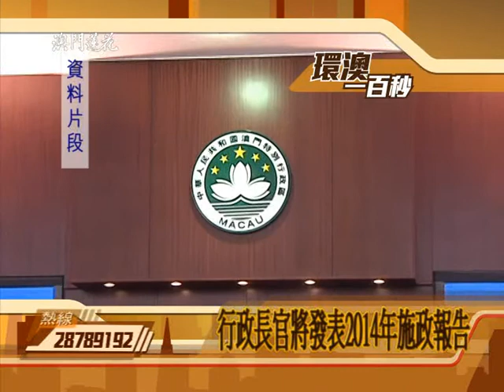2013-10-31：人口老齡化嚴重 點算？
根據統計局關於「澳門居住人口預測2007—2031」的資料顯示，預計未來本澳的人口將持續老化，65歲或以上老年人口比例將上升至2021年的12%，根據聯合國相關標準，65歲或以上人口比例超過7%就算是進入老齡化社會，按照這樣的標準，澳門已經進入了老齡化社會，而且未來20年人口老化速度明顯加快。
要確保澳門日後長遠的可持續發展，適度補充人口，尤其是引入高素質的人口是可行的，但是，在落實引入人才政策時必須做到先維護澳門居民的利益，優先促進澳門人才素質的不斷提升；此外，政府可以根據澳門的實際情況，長遠考慮如何優化外僱政策，以滿足澳門未來整體經濟長遠發展的人資需求，並以此減輕人口老齡化對社會未來長遠發展所帶來的影響
推遲退休年齡反聘老員工能否可行？人口的適度補充與引入高素質的人口如何進行？